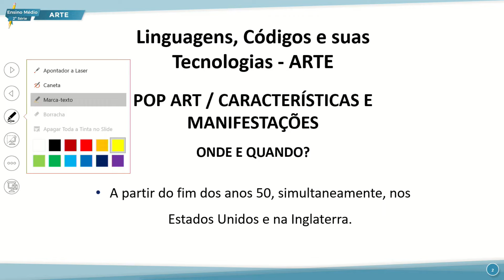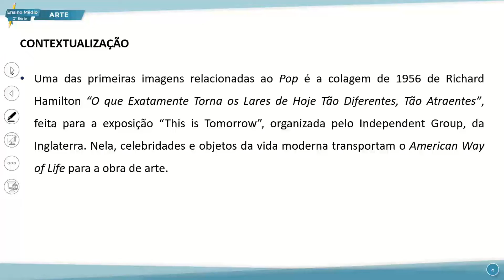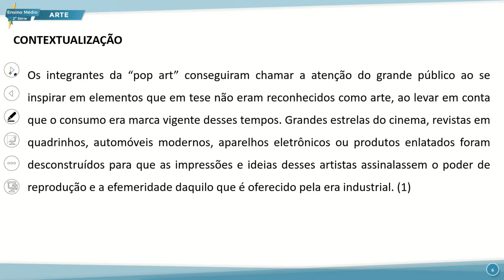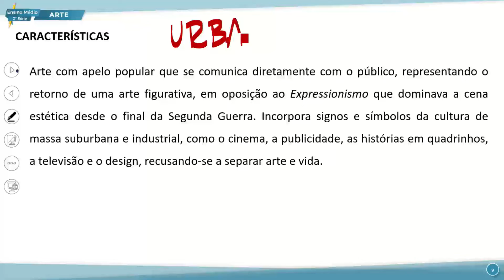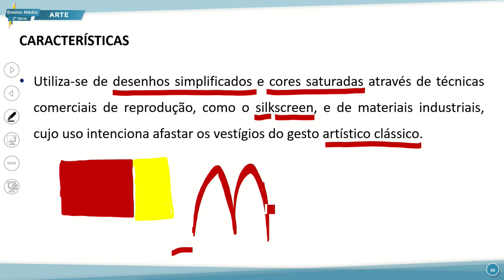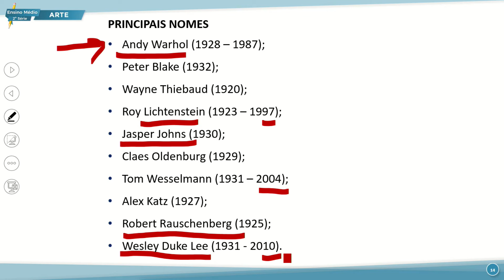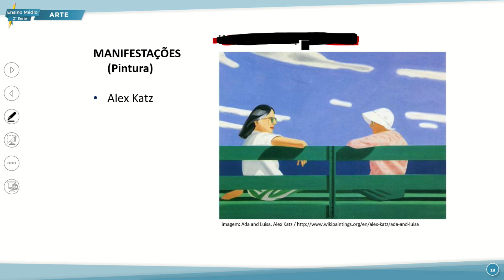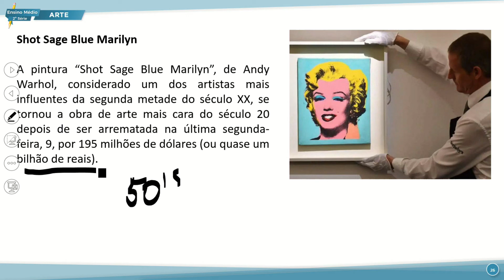E. MÉDIO 2 MANHÃ ARTE 05 08 2022 ART POP